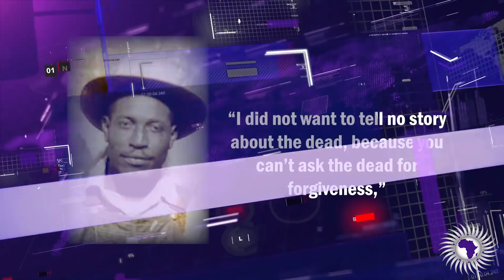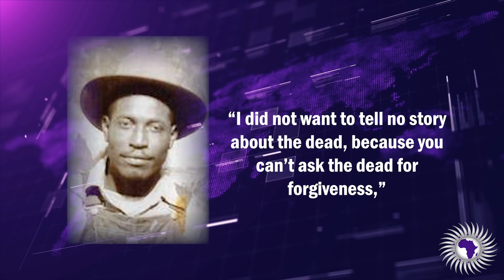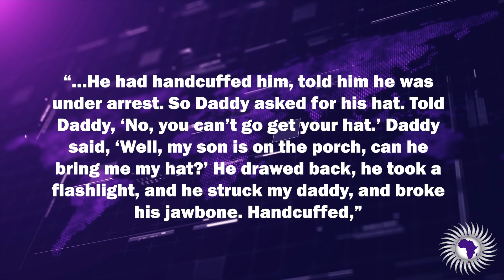The Unsolved Case Of A Former Slave Killed For Witnessing A Murder By A Powerful Man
Osie The Born Child reports on a former slave that was killed for witnessing a murder.